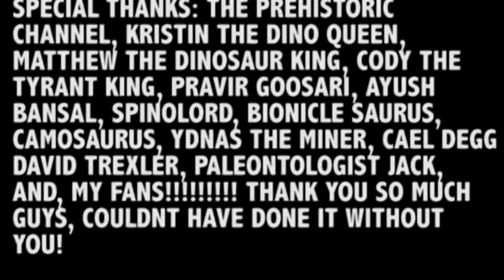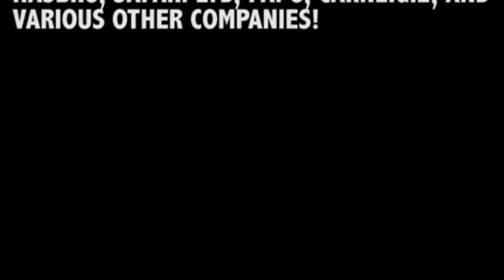Prehistorya season 3 episode: 4: the end